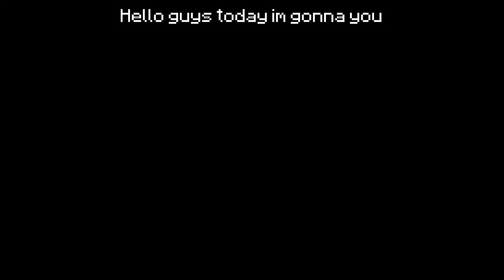THE MOST AMAZING MCPE SURVIVAL ADD-ON - 1.17+